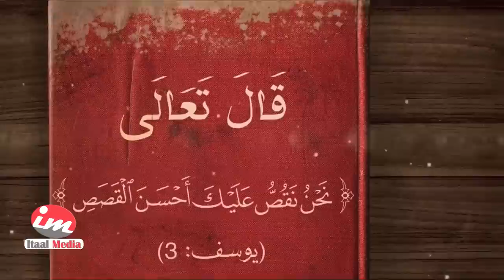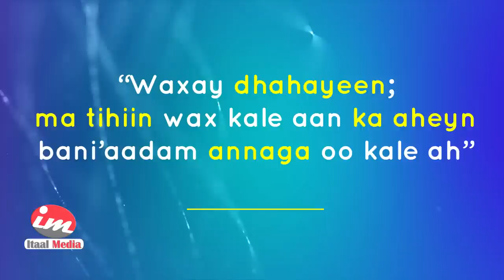Qisadii Asxbaaul Qaryah | Tuuladii saddexda Rasuul loo diray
Qiso ka sheekeynteedu ay cajiib tahay, nuxurkeeduna uu cibro qaadasho mudan yahay, qiso lagu sheegay qur’aanka kariimka ah … Asxaabul Qaryah
Illaah SWT qisada asxaabul qaryah wuxuu ku xusay qur’aanka kariimka ah gaar ahaan suuratu yaasiin